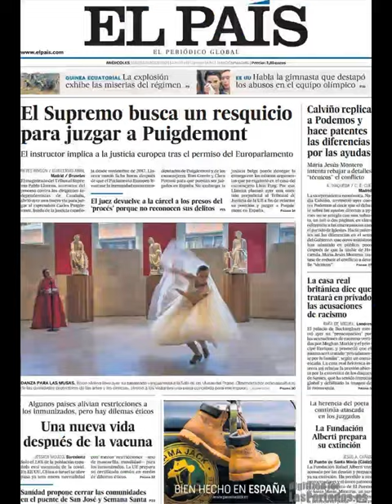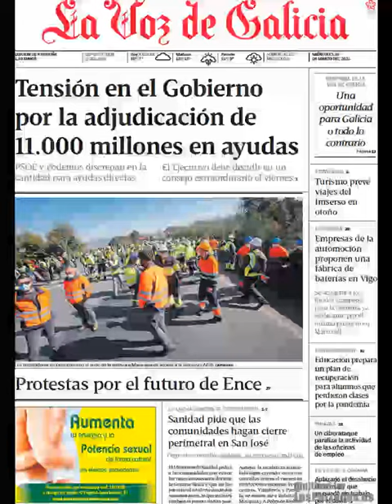Noticias​ Miércoles 10 Marzo 2021 Portadas Titulares Diarios Periódicos España Spain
Principales Titulares de Noticias en Portadas Diarios Periódicos Españoles del Miñercoles 10 de Marzo de 2021 ¿Que le Parecio este día? Politica​ Noticieros Corrupcion​ Fútbol​ Messi​ Deportes Barça​ Marzo​ PoliticosCreanCrisis​ Invierno2021​ Invierno​ Noticias​